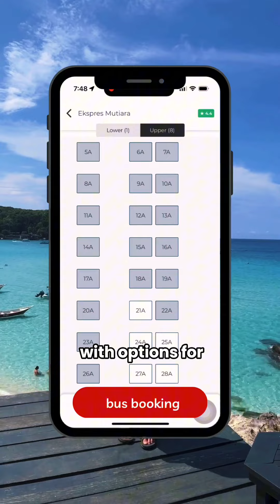Bus & Ferry to Perhentian Island | Part 2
Lokalipoh is back with part 2 of their Perhentian Trip! 🤩

Watch their guide on how to get there by bus and ferry and what fun activities you must try!

[MYNEW] for savings up to 50% on BUS TICKETS 🚌